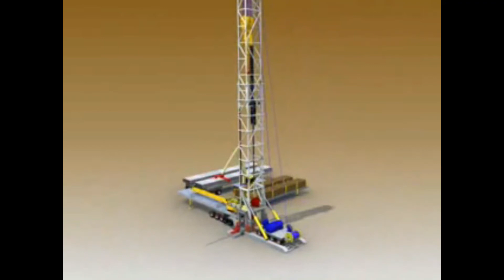rig up animation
ahmed_oilfield
ahmedoilfield@
قناتي على التليغرام
قناتي على التليغرام للاستفسار اسمها
Oilfield_Engineer للاستفسار
للكورس الاونلاين المدفوع مراسلتي على معرفي على التليغرام